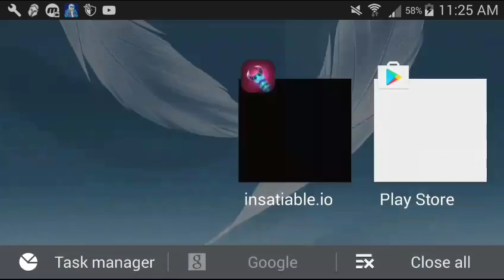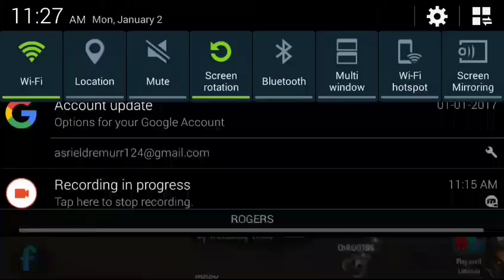|IM A SNAKE!!!!!!!!!!!!!!!| Insatiable.io snakes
|IM A SNAKE!I Insantable.io snakes I can believe I'm a snake.😕 JK I'm a goat monster. Asriel.